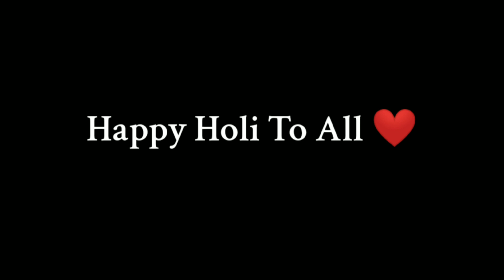HOLI | Comedy Video | Sangam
SANGAM ki Taraf Se Aap Sabhi Ko Holi Ki Hardik Shubhkamnaye
:- HAPPY HOLI ❤
please Ek Like Kar Dena 🙏

 HOLI KI RAM RAM SABHI KO 👋

HEY DOSTON 👋
Ye First Holi Video H Abki barr Isse Achhi Shoot Kare Ge...

Bye Bye 👋